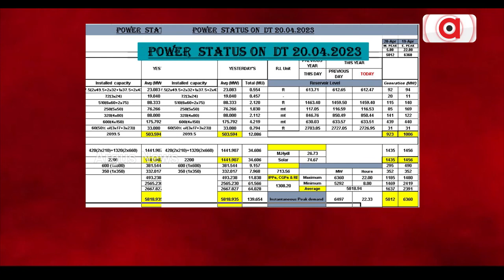Cases Of Power Cut Increasing In Odisha, People Express Disappointment